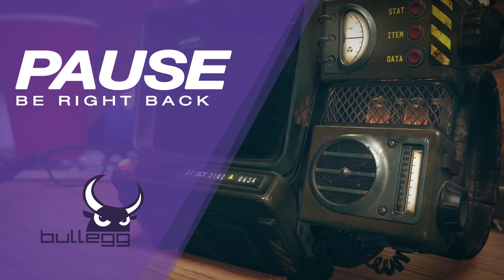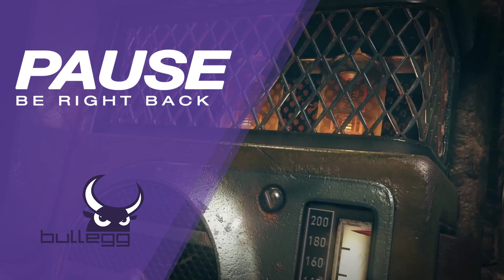17.11.18-4 [GER][HD|60fps] bullegg - (Krieg) bleibt immer gleich